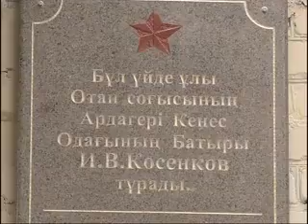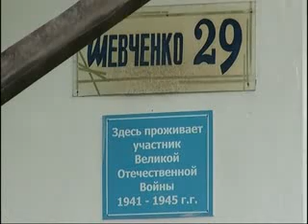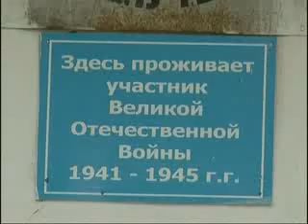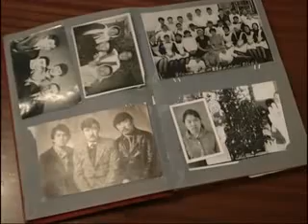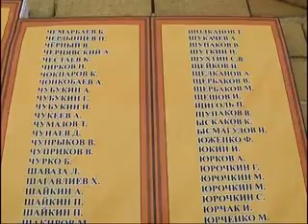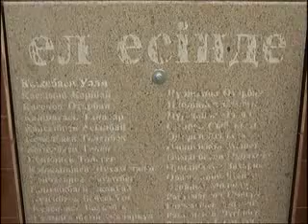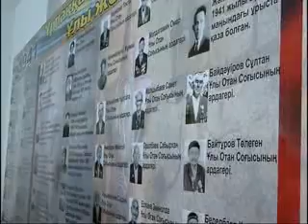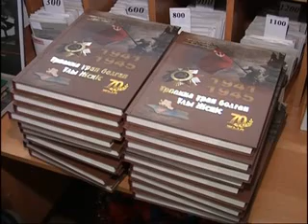NOVOSTI 08 05 15